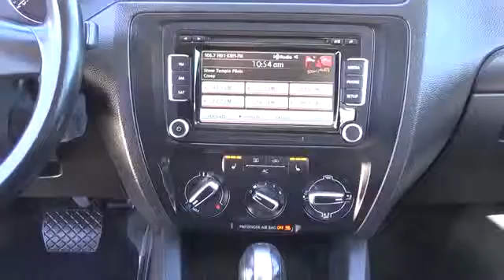2012 Volkswagen Jetta Sedan Longmont CO H3250765A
In the greater Denver area, Valley Subaru of Longmont makes customer satisfaction our top priority. We aim to make our Longmont Subaru dealership your one stop shop for new or used Subaru cars in the Boulder, Denver, Fort Collins, Loveland, Broomfield area. With a comprehensive inventory and a knowledgeable staff, we are excited to work with every customer who walks through our door.
2012 Volkswagen Jetta Sedan SE w/Convenience & Sunroof PZEV

Valley Subaru
1045 Ken Pratt Blvd

This thing's got one owner love written all over it. Eager Braking are happy to serve up road control. This 2012 Jetta is for Volkswagen lovers who are searching for that pampered, one-owner gem. This is a fantastic car that we have placed at a terrific price. An Insurance Institute for Highway Safety 2012 Top Safety Pick. It is nicely equipped. Valley Subaru Nissan - ''Large Enough To Serve You, Small Enough To Know You!!''